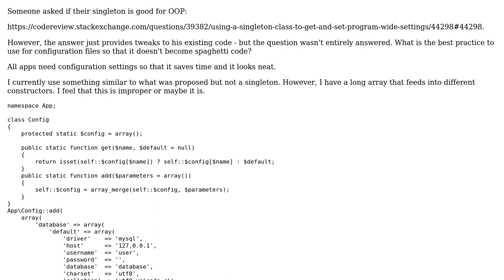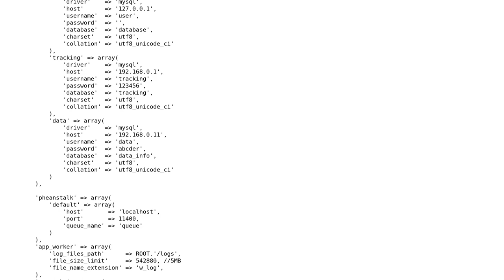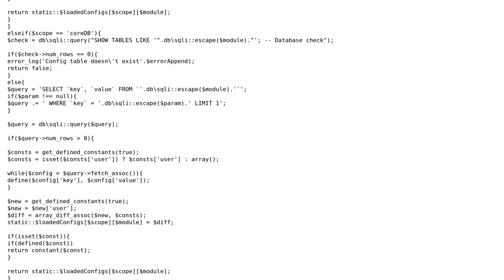Code Review: How is OOP achieved with configuration files in PHP?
With thanks & praise to God, and with thanks to the many people who have made this project possible! | Content (except music & images) licensed under CC BY-SA | Music | Images & others | With thanks to user Dean Whitehouse user azngunit81 and the Stack Exchange Network Trademarks are property of their respective owners. You are responsible for your own actions.